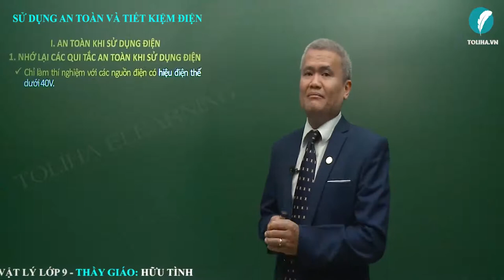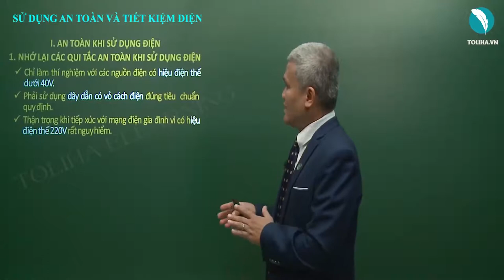Sử dụng an toàn và tiết kiệm điện | Điện Học | Vật Lí 9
SỬ DỤNG AN TOÀN VÀ TIẾT KIỆM ĐIỆN
Học trực tuyến đầy đủ bài giảng và bài luyện tập tại:

1. Nhớ lại các qui tắc an toàn khi sử dụng điện đã học ở lớp 7
Chỉ làm thí nghiệm với các nguồn điện có hiệu điện thế dưới 40V.
Phải sử dụng dây dẫn có vỏ cách điện đúng tiêu  chuẩn quy định.
Thận trọng khi tiếp xúc với mạng điện gia đình vì có hiệu điện thế 220V rất nguy hiểm.
Cần mắc cầu chì hoặc aptomat tự động.